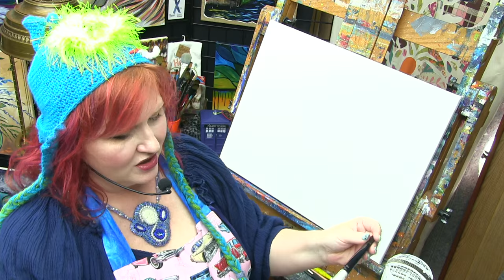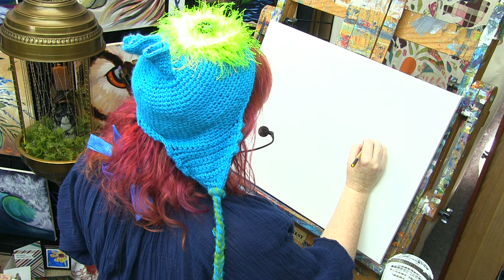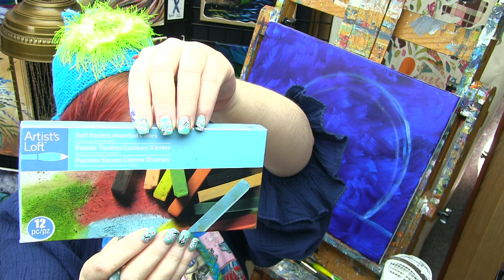Beginner Acrylic Tutorial | Couple in Love Painting | The Art sherpa | TheArtSherpa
Beginner Acrylic tutorial of a COUPLE IN LOVE PAINTING fully guided by The Art sherpa

This wonderful silhouette of a man proposing in front of a full moon, Night sky and shooting star. It has all of the feel of a romantic Destined in the stars Galaxy painting.

* Tip: Fluid or Soft Body can make the painting easier

16x20 (41cm x 51¾cm) canvas, pre-gessoed

½ shader
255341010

*** Other Supplies ***
Paper towels
Water cup
Chalk, a few colors
Ruler
Sharpie
Table easel
Delicious snack or beverage
A smile!

Ste 200 Box #204 9490 fm 1960 Bypass Rd W